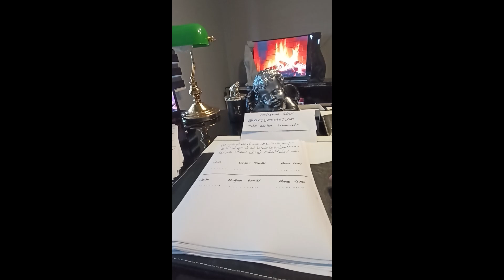Medyum Ercüment Hoca 0552 282 33 33 ücretsiz bakım KAHRAMANMARAŞ ELBİSTAN Boşanma Muskası